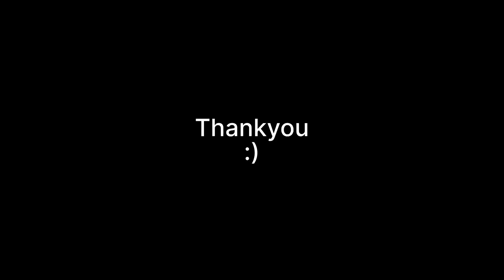Important Things to Do after coming Uk || UK Any ky baad ye sb zaroor kr lena